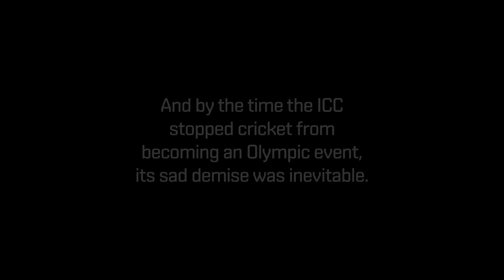Changecricket silent protest, Oval, August 20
Damian Collins MP, Jaimie Fuller, Barmy Army Managing Director Paul Burnham, Sam Collins and Jarrod Kimber of 'Death of a Gentleman' were part of the 3-minutes silence near Hobbs Gate, The Oval, around 10.15am on Thursday 20th August.